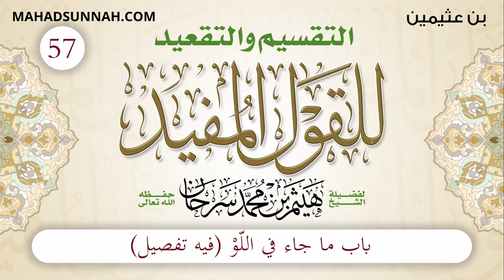57 باب ما جاء في اللو فيه تفصيل